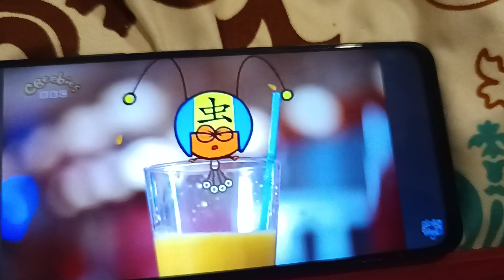Deko Boko Friends Characters